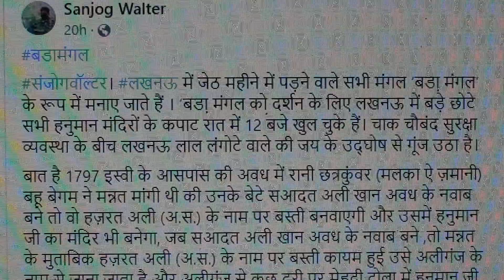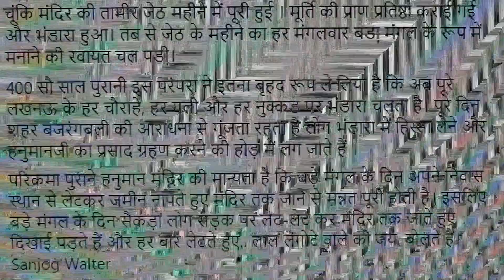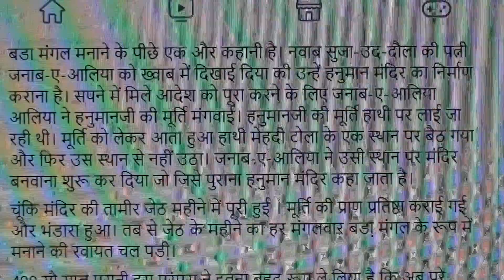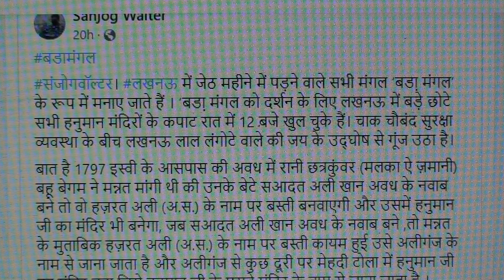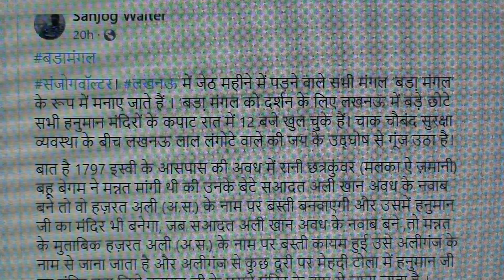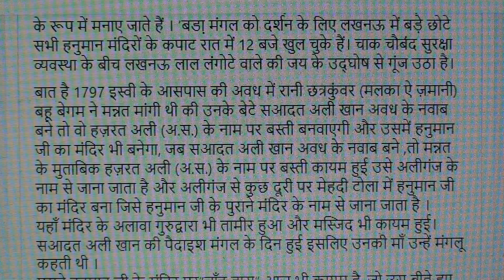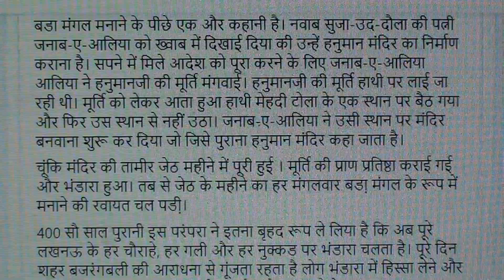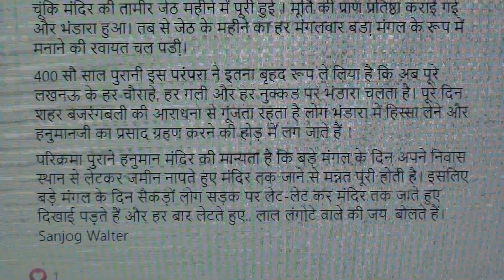Learn Hindi through Urdu lesson.109 / ہندی سیکھیں سبق.١٠٩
Learn Hindi through Urdu series of lessons are produced by Nihal Uddin Usmani of Orient Language Lab, E-54, Lajpatnagar-2, New Delhi-110024, India. Your comments will help us improve the lessons.